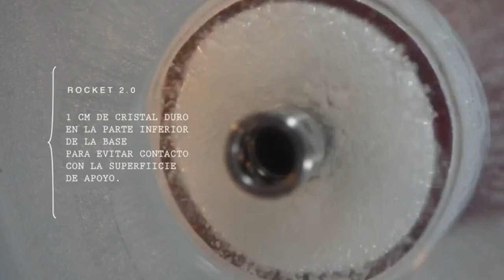Presentación Rocket 2.0 by Mr.Shisha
Hoy os presentamos el trailer de la novedad de nuestros amigos de Mr. Shisha.

Nueva Rocket 2.0

Camara tradi con purga vertical
Más alta,
base más gruesa

¡Mira todas sus novedades en este videazo que se han marcado!